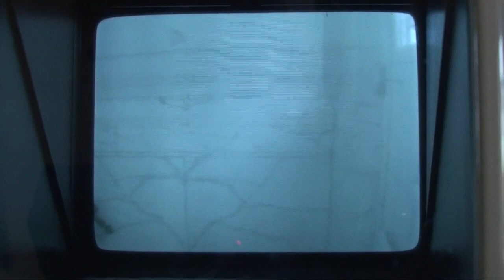Irimias Timmerman - Counter-Strike 1.6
een ode aan al mijn voormalige headshots en huidige regenjassen
Eerste track van het album 'Verbeelding Zonder Verblijfsvergunning B'